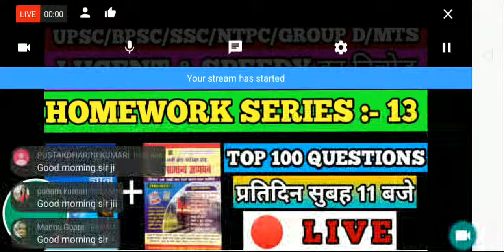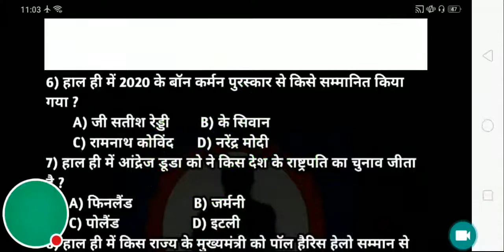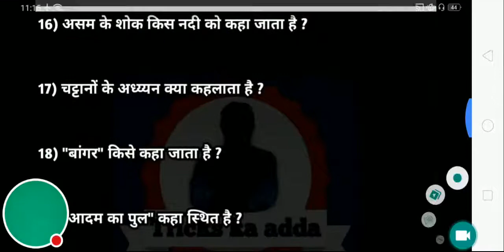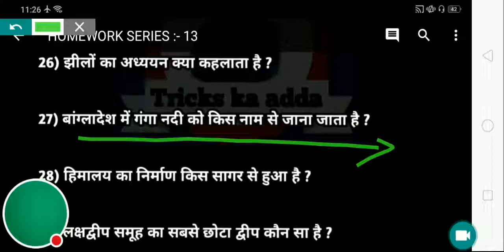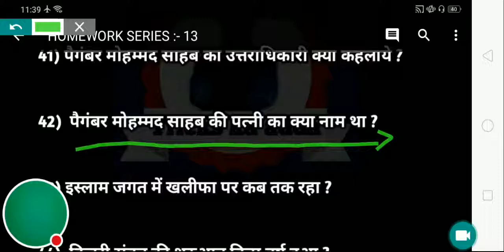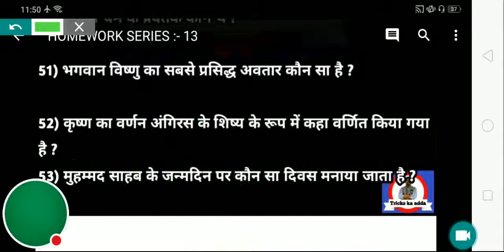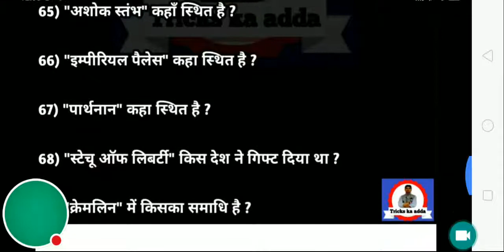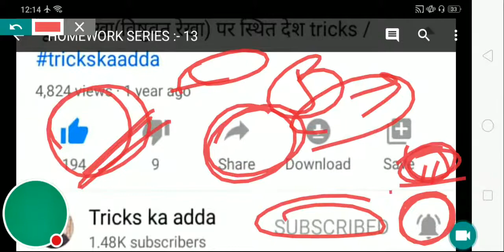🚦Live GD Class Gk/Gs/Current For:- Bpsc/Ntpc/Ssc/Mts/GroupD